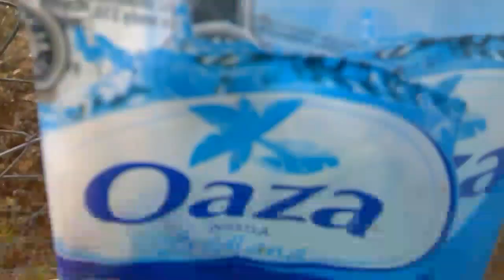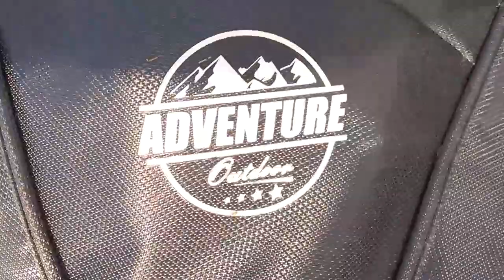Bawimy się z dziećmi. Odcinek 2: Pogadanka o klasy 5 + 12 loga.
Po graniu piłki nożną jest pogadanką o klasy 5. Ponieważ dzieci się bawią na placu zabaw. A potem 12 loga o 1:15. Pomiń tutaj, aby zobaczyć tę akcji. Pozdrawiamy. 😉